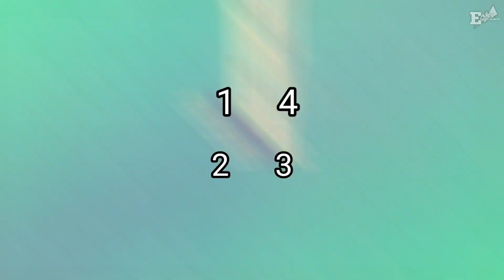LAMPU STROBO MODE BLITZ 12V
Di video ini berisikan tentang bagaimana cara membuat LAMPU STROBO MODE BLITZ 12V adapun komponen yang diperlukan untuk membuat lampu strobo atau lampu blitz ini adalah sebagai berikut:

1. Optocoupler
2.  Resistor 1k ohm
3. Resistor 10k ohm
4. Capasitor 220uf/25v
5. Led 12 dc
6. Kabel secukupnya

Ok simak saja video nya sampai selsai agar tidak salah paham dan mudah di pahami dan jangan lupa klik SUBSRIBE dan nyalakan LONCENG nya agar tidak ketinggalan TIPS dan TRICK baru dari EASY ELEKTRONIC.